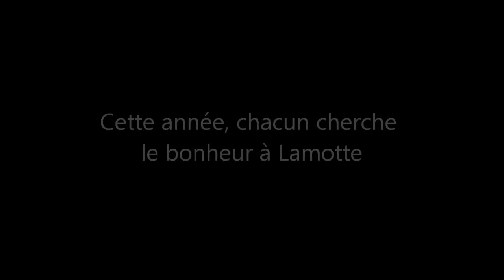Les normands à Lamotte - Edition 2014